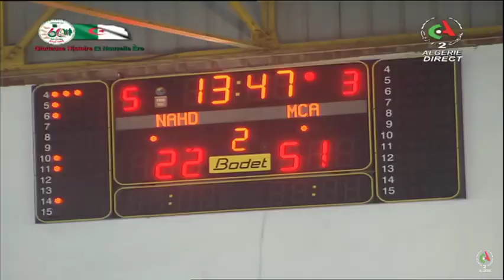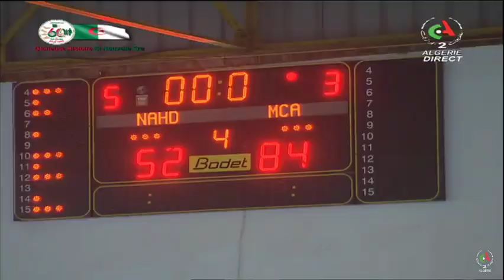2023 MCA Basketball bat NAHD